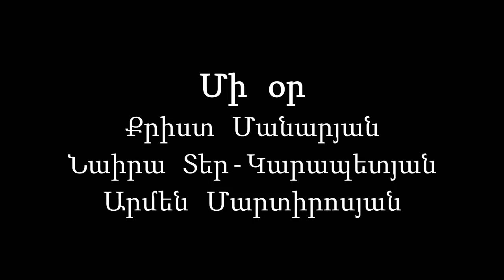Mi or - Krist Manaryan, Naira Ter-Karapetyan, Armen Martirosyan